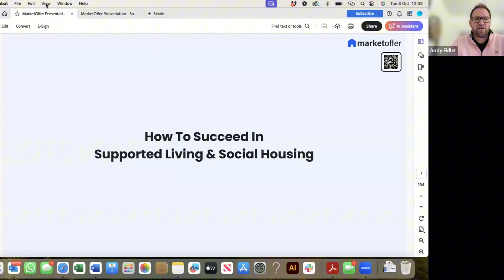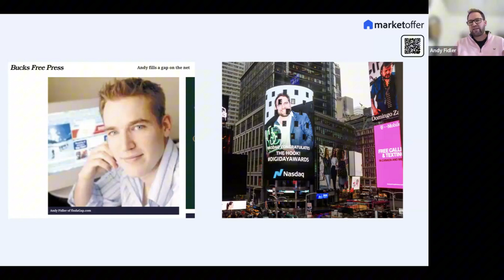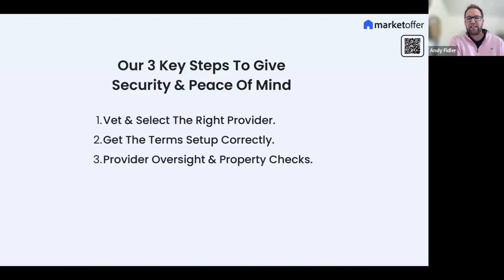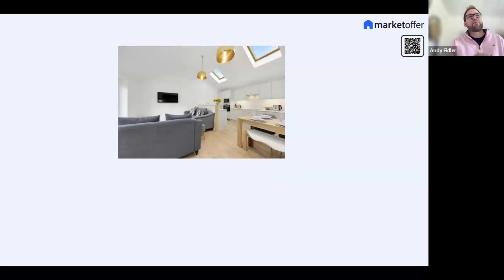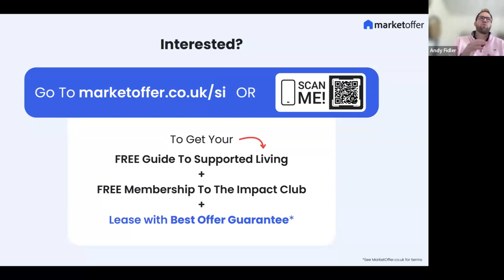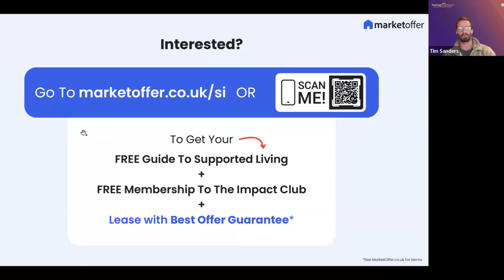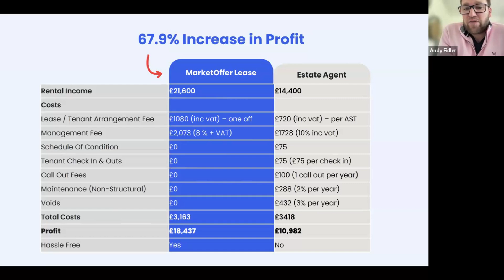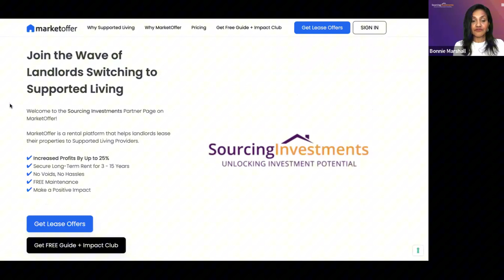How to Succeed in Supported Living & Social Housing - PART 1 - Deal Clinic LIVE!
IN THIS VIDEO:- Find out How to Suceed in Supported Living and Social Housing | Deal Clinic LIVE!

👋 Welcome to this month's Deal Clinic LIVE!

Today, we're diving into Supported Living & Social Housing. Learn from experts Andy Fiddler and Paul Roberts of Market Offer, who have completed over 100 deals in their first year.

Whether you're an investor, landlord, or agent, this episode is packed with actionable strategies to help you succeed in Supported Living and maximise profits by up to 25%!

🔑 We cover:

🔵 Why Supported Living is a game-changer for landlords
🔵 How to secure a lease and generate long-term income
🔵 The three key strategies for success

The show is so packed that we needed a PART 2 to answer all your questions.

Previous episodes of Deal Clinic LIVE you need to watch!

YouTube Chapters:

0:00 Welcome to Deal Clinic LIVE!
1:41 Introducing Andy Fiddler & Paul Roberts of Market Offer
3:33 Andy explains how you can take advantage of supported living
8:02 Framework for Success in Supported Living
10:25 Strategy 1: Lease It, Don't Rent It
14:29 Strategy 2: Maximize Your Profits by Up to 25%
19:11 Negotiating Key Lease Terms
21:07 How to Get Started with Market Offer
25:00 3 Key Steps for Security
33:33 Key Strategy Summary for Supported Living
36:18 What next? Special SI Offer
39:12 Questions and Answers on Supported Living
55:22 Supported Living Real Life Deal Analysis
1:09:37 How to contact Andy & Paul + too many questions for one episode!